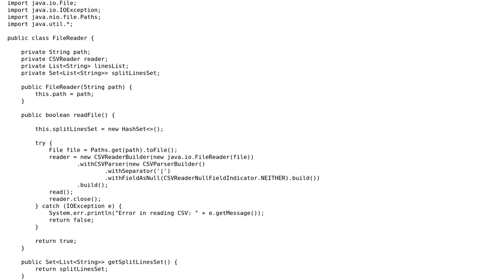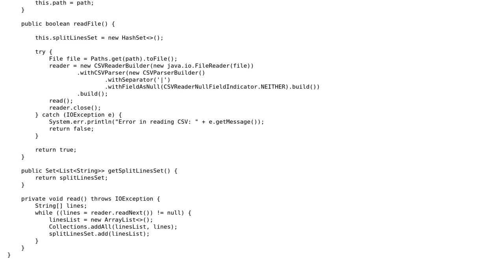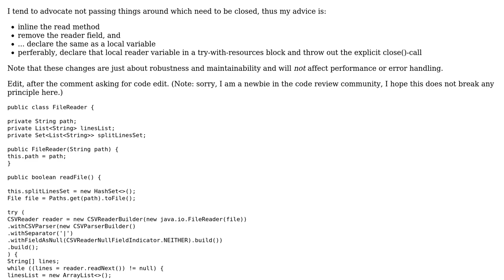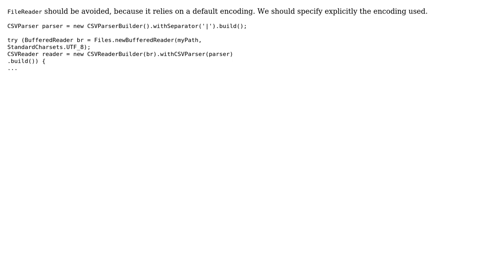Code Review: java class to read csv files (2 Solutions!!)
Code Review: java class to read csv files

With thanks & praise to God, and with thanks to the many people who have made this project possible! | Content (except music & images) licensed under CC BY-SA | Music | Images & others | With thanks to user PHA user mtj user Jan Bodnar user 200_success and the Stack Exchange Network Trademarks are property of their respective owners. You are responsible for your own actions.